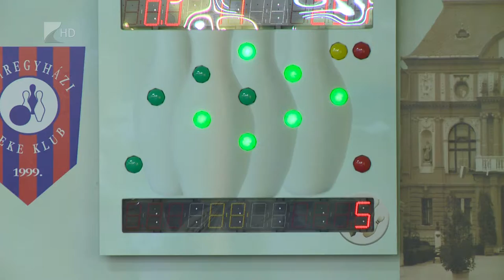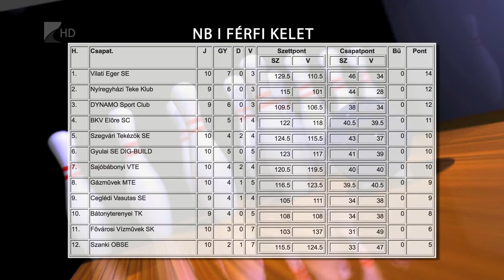Híradó 2018.11.21. - Kölcsey Tv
Újabb idegenbeli mérkőzést nyert meg a Nyíregyházi Teke Klub együttese. Az NYTK az NB I tizedik fordulójában játszott meccsen a Fővárosi Vízművek otthonában győzött 5:3-ra. A tabella második helyén álló nyíregyháziak szombaton az éllovas Egert fogadják.